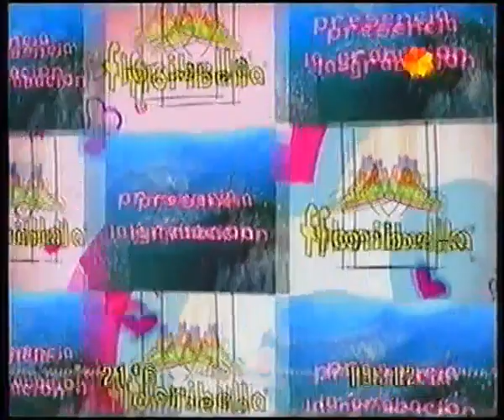Floricienta | Florencia Bertotti, Fabio Di Tomaso, Benjamín Rojas, Isabel Macedo, Juan Gil Navarro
✅ Floricienta

📆 2004/2005
📺 Canal 13 | Telefe (repeticion)
🌍 Argentina

☕  Tu cafecito me mantiene despierto y motivado para subir mas contenido! 😃

"Floricienta" es una telenovela argentina dirigida al público juvenil e infantil que se emitió desde 2004 hasta 2005. Producida por Cris Morena, se basa en el cuento de "La Cenicienta" y se convirtió en un fenómeno tanto en Argentina como en el extranjero. La serie, protagonizada por Florencia Bertotti, Juan Gil Navarro y Fabio Di Tomaso, influyó en la cultura popular y tuvo numerosas adaptaciones en otros países. Además, se emitió en más de 40 países, generando giras musicales y versiones teatrales con gran éxito. Su legado perdura con repeticiones en la televisión y su disponibilidad en plataformas de streaming como HBO Max en 2023.

☑ Elenco

- Florencia Bertotti - Florencia Fazzarino Santillán Valente
- Juan Gil Navarro - Federico Fritzenwalden
- Fabio Di Tomaso - Máximo Augusto "El Conde" Calderón de la Hoya
- Benjamín Rojas - Franco Fritzenwalden / Franco Calderón Guerrero
- Isabel Macedo - Delfina Santillán Torres Oviedo
- Rosa "Rosi" Violeta Torres Oviedo
- Graciela Stéfani - María Laura "Malala" Torres Oviedo viuda de Santillán
- Esteban Prol - Lorenzo "Lolo" Mónaco
- Henny Trayles - Greta Van Beethoven
- Stéfano De Gregorio - Tomás Fritzenwalden
- Lali Espósito - Roberta Espinosa
- Nicolás Maiques - Nicolás Fritzenwalden
- Lautaro Suárez / Lautaro Fritzenwalden
- Agustín Sierra - Martín Fritzenwalden
- Paola Sallustro - Maia Fritzenwalden
- Diego Child - Danilo "Facha"
- Diego Mesaglio - Damián "Bata" Medina Ramos
- Ángeles Balbiani - Sofía Santillán Torres Oviedo
- Esteban Pérez - Matías "Matute" Ripamonti
- Zulma Faiad - Teresa "Titina" Ramos - Principal
- Laura Azcurra - Amelia viuda de Fritzenwalden
- Muni Seligmann - Clara Alcántara
- Micaela Vázquez - Renata "Nata"
- Hilda Bernard - Nilda viuda de Santillán
- Alberto Anchart - Antóine - Principal
- Eugenia Suárez - Paz Alcántara - Recurrente
- Gerardo Chendo - Claudio Paul Bonilla
- Maida Andrenacci - Valentina Esquivel
- Alejo García Pintos - Evaristo Palavecino
- Brenda Gandini - Olivia Fritzenwalden
- Catalina Artusi - Marina
- Claudia Lapacó - Condesa Ana de la Hoya viuda de Calderón
- Camila Bordonaba - Paloma Mónaco / Julieta Mónaco
- Dolores Sarmiento - María Klinger
- Mirta Wons - María Betina "Beba" Torres Oviedo
- Micol Estévez - Dominique - Recurrente
- Pablo Heredia - Pedro Lencina
- Adriana Ferrer - Violeta
- Silvia Balcells - Directora Domenech
- Anahí Martella - Amalia